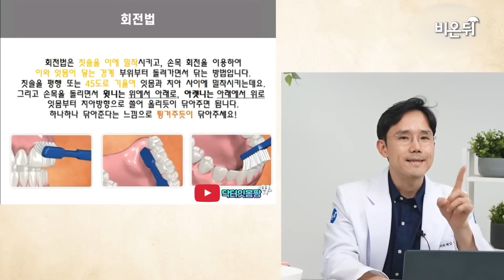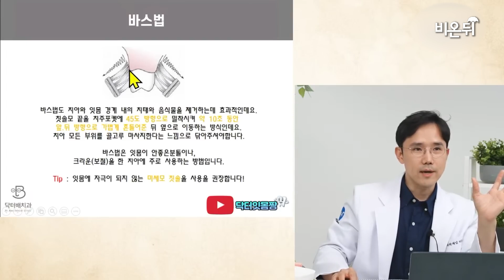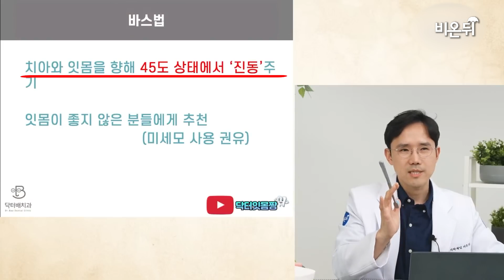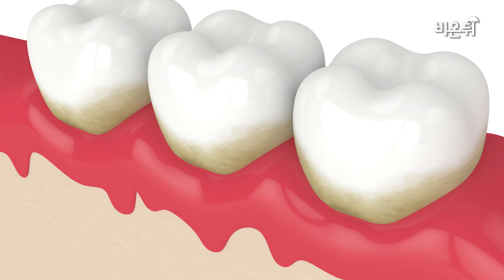치과의사가 잇몸에서 피가 나지 않는 이유 (닥터배치과 치주과전문의 배승한)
우리가 흔히 하는 양치법, 칫솔을 회전시키거나 위아래로 쓸어내는데요
사실은 유아기에 하는 방법이다??? 잇몸에 좋은 양치법은 따로 있다고?
잇몸에 좋은 양치법, 치주과 전문의가 알려드립니다

제작: 김동현

0:00 인트로
0:17 흔히 사용하는 양치법 1. 회전법
1:29 흔히 사용하는 양치법 2. 횡마법
2:04 영유아기에 사용하는 양치법?
2:39 잇몸에 좋은 양치법 바스법
3:32 바스법 시연
5:14 바스법 총 정리